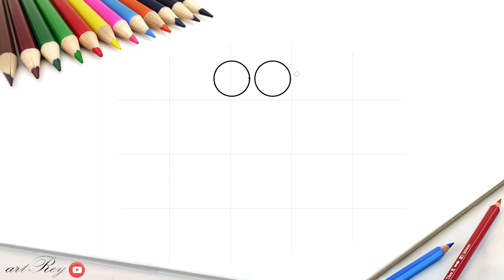Cara menggambar minion kartun sederhana, mudah dan keren untuk anak